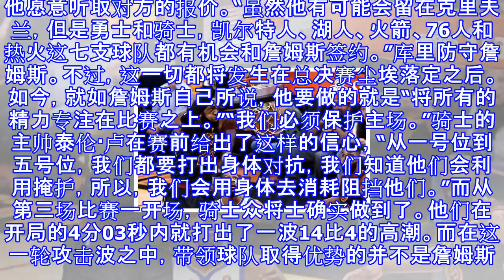总决赛再无悬念！勇士3比0骑士，杜兰特43分杀死比赛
总决赛再无悬念！勇士3比0骑士，杜兰特43分杀死比赛 勇士全队包夹乐福。NBA的剧本何其相似，甚至让人感慨比赛是不是录播的。北京时间6月7日，在至关重要的总决赛第三战里，克利夫兰骑士102比110不敌人员齐整的勇士，总决赛0比3落后，冠军再无悬念。而和去年第三战何其相似的是，杀死比赛的又是杜兰特。他全场得到了43分和13个篮板，而“水花兄弟”则手感冰冷，库里9分，汤普森10分。在骑士一边，詹姆斯依旧无所不能，他得到33分11个篮板和10助攻，乐福状态回升得到20分13篮板，替补胡德拿下15分6篮板。詹姆斯霸气暴扣。在总决赛第三战开始前，勇士2比0领先所带来的最大影响就是，美国媒体已经迫不及待地...